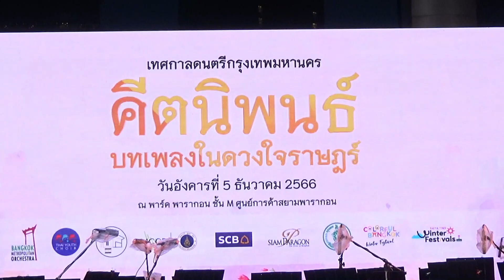ความฝันอันสูงสุด : Kwam Fan An Sung Sut (The Impossible Dream) - คีตนิพนธ์ บทเพลงในดวงใจราษฎร์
ขับร้องโดย พิชชาภา ชนาพรรณ

ศูนย์ศึกษาดนตรีสำหรับบุคคลทั่วไป จากวิทยาลัยดุริยางคศิลป์ มหาวิทยาลัยมหิดล สยามพารากอน
ควบคุมการฝึกซ้อมโดย อ.ลลิดา ลัดดากลม

เพลงพระราชนิพนธ์ลำดับที่ ๔๓
ความฝันอันสูงสุด : Kwam Fan An Sung Sut (The Impossible Dream)
ทรงพระราชนิพนธ์ในพุทธศักราช 2514 ท่านผู้หญิงมณีรัตน์ บุนนาค เล่าไว้ในหนังสือ “ภิรมย์รัตน์” ว่า
เมื่อตนตามเสด็จฯ ไปอยู่ที่ตำหนักภูพิงค์ราชนิเวศน์ พุทธศักราช ๒๕๑๒ ได้รับ พระราชเสาวนีย์จากสมเด็จพระนางเจ้าฯ พระบรมราชินีนาถ
ให้เขียนกลอนแสดงความนิยมส่งเสริมคนดีให้มีกาลังใจทำงานเพื่ออุดมคติ เพื่อประเทศชาติ

“ข้าพเจ้าค่อย ๆ คิดคำ กลั่นกรองให้ตรงกับความหมายเท่าที่จะสามารถ แล้วทูลเกล้าฯ ถวายทอดพระเนตร ทรงพระกรุณาติชม
จนผลสุดท้ายออกมาเป็นกลอน ๕ บท... ความบันดาลใจในเรื่องนี้มีที่มาจากการสังเกตของข้าพเจ้า
ได้รู้เห็นพระราชอัธยาศัยพระราชจริยวัตรที่พระบาทสมเด็จพระเจ้าอยู่หัว ทรงประพฤติปฏิบัติอยู่ทุกเมื่อเชื่อวัน ไม่เสื่อมคลาย”

สมเด็จพระนางเจ้าฯ พระบรมราชินีนาถทรงพระกรุณาโปรดเกล้าฯ ให้พิมพ์กลอนบทนี้ ลงในกระดาษการ์ดแผ่นเล็ก ๆ
พระราชทานข้าราชการ ทหาร ตารวจ พลเรือน และผู้ทำงานเพื่อประเทศชาติ เตือนสติมิให้ท้อถอยในการทำความดี
เพราะบ้านเมืองขณะนั้นยุ่งอลเวงน่าเป็นห่วงอนาคตของประเทศชาติ ต่อมาสมเด็จพระนางเจ้าฯ พระบรมราชินีนาถ
ได้กราบบังคมทูลพระกรุณาขอพระราชทานทำนองเพลงพระราชนิพนธ์ใส่คำกลอน “ความฝันอันสูงสุด”
ซึ่งเป็นเพลงพระราชนิพนธ์ที่รู้จักกันแพร่หลายในทุกวันนี้ นับเป็นเพลงที่แต่งคำร้องก่อนพระราชนิพนธ์ทำนอง

(ขอขอบคุณข้อมูลเพลงจากเว็บไซต์ กรมศิลปากร)

🔸 กรุงเทพมหานคร ร่วมกับ ศูนย์การค้าสยามพารากอน และ ธนาคารไทยพาณิชย์ จำกัด (มหาชน)
🎷 จัดการแสดง เทศกาลดนตรีกรุงเทพมหานคร

“คีตนิพนธ์ บทเพลงในดวงใจราษฎร์” 💛

ซึ่งเป็นส่วนหนึ่งในแคมเปญ COLORFUL BANGKOK 2023 ของกรุงเทพมหานคร ที่จะร่วมกันส่งเสริมศิลปวัฒนธรรม ดนตรี การท่องเที่ยว รวมถึงกระตุ้นเศรษฐกิจในชุมชน
🎼 เต็มอิ่มกับการแสดงดนตรีจากศิลปินคุณภาพ ที่จะมาร่วมขับขานบทเพลงพระราชนิพนธ์อันทรงคุณค่า
🎤 อาทิ … อาร์ม - กรกันต์ สุทธิโกเศศ, โก้ - มิสเตอร์แซกแมน, จักร พรหมมินทร์ (ต้อย The Golden Song เวทีเพลงเพราะ 3)
พัทธนันท์ อาจองค์, น้ำฟ้า แก้วรัตนศรีโพธิ์ และ ปณิธาน จวงครุฑ

พร้อมด้วยการแสดงดนตรีหลากหลายรูปแบบ จากหลากหลายสถาบัน
▪️วงดุริยางค์กรุงเทพมหานคร (Bangkok Metropolitan Orchestra)
▪️โรงเรียนหอวัง
▪️คณะนักร้องประสานเสียง Thai Youth Choir
▪️วิทยาลัยดุริยางคศิลป์ มหาวิทยาลัยมหิดล
😊 ร่วมบรรเลงบทเพลงอันไพเราะ ท่ามกลางบรรยากาศยามเย็น 🍃 ใจกลางกรุงเทพฯ

🔹 วันอังคารที่ 5 ธันวาคม 2566  🕟 เวลา 16.30 – 21.00 น.
ณ พาร์ค พารากอน ชั้น M สยามพารากอน